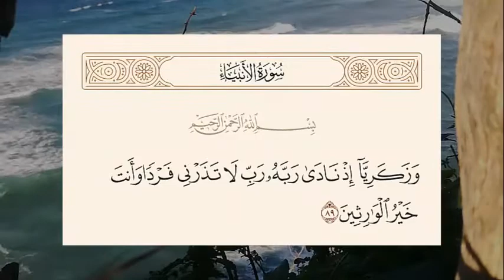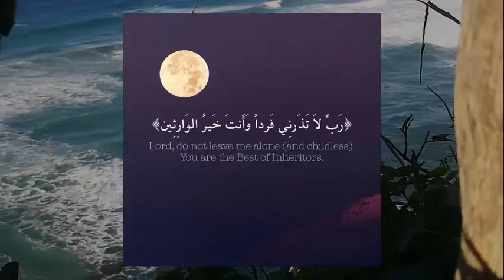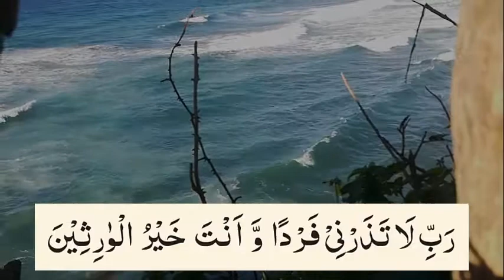معنى آية : رب لا تذرني فردًا و أنت خير الوارثين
ذكر المفسرون العديد من التفسيرات لهذه الآية الكريمة، وفي هذا الفيديو سوف نذكر تفسيرها عند كل من الإمام السعدي والبغوي والقرطبي والطبري والتفسير الميسر ومعاني الكلمات
The commentators mentioned many interpretations of this noble verse, and in this video we will mention its interpretation according to Imam Al-Saadi, Al-Baghawi, Al-Qurtubi, Al-Tabari, Al-Tafsir Al-Masir and the meanings of the words.